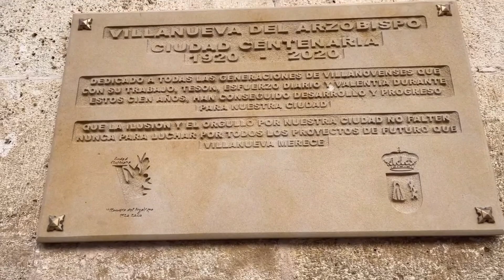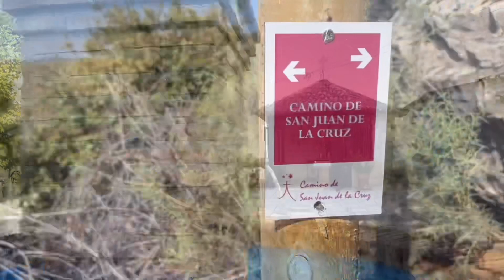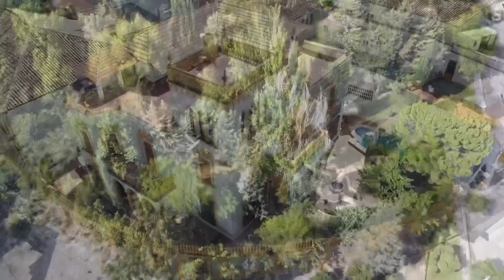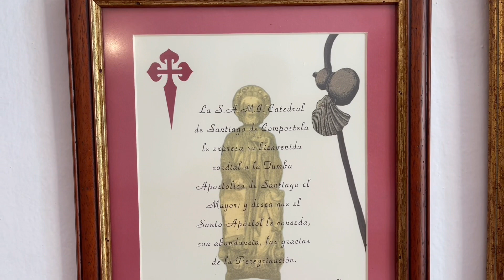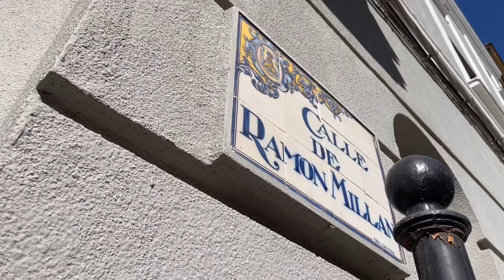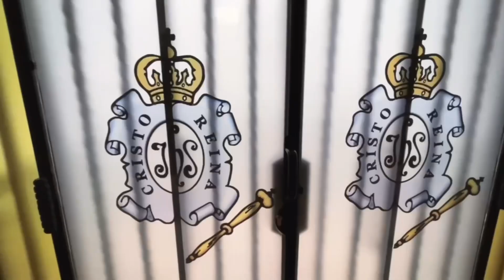VILLANUEVA DEL ARZOBISPO (Turismo)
Excmo. Ayto. de Villanueva del Arzobispo

-TURISMO-

Villanueva del Arzobispo

Villanueva del Arzobispo es una tierra mágica donde encontrarás todo lo que buscas en cualquier época del año. Nuestra ciudad tiene mucho por mostrar y mucho por descubrir, pasear por sus calles, parques y plazas, disfrutar de sus monumentos y su diversidad artística, mezclarse con sus gentes, tradiciones y costumbres, empaparse de su cultura, de su gastronomía con su Aceite de Oliva Virgen Extra.
Villanueva del Arzobispo es mucho más, ya que su extensión se adentra en la sierra de las villas, de gran contraste paisajístico, en ella se pueden seguir las huellas de San Juan de la Cruz con la ruta Sanjuanista o encandilarse con las aguas del Guadalquivir en su paso por el Charco del Aceite.
Ven a vivir una experiencia única, Villanueva del Arzobispo despierta tus sentidos .